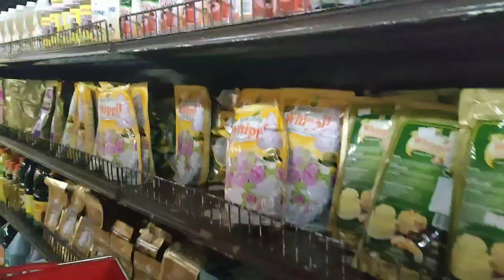Christening cake ideas Ep 02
Christening cake ideas ba hanap mo? Please support my

cake decorating
christening theme

1. support: Patrick Patrikios
song: Love aside
2. SUPPORT: Chris Haugen
SONG : Green green garden